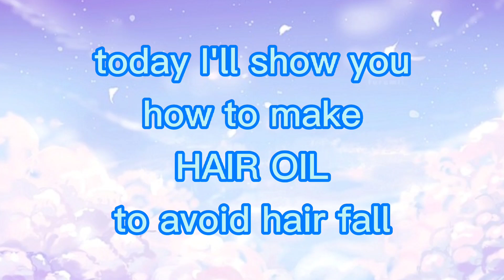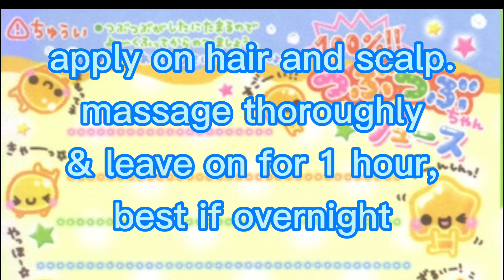How to Make Hair Oil for Hair Growth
Many of us are suffering from hair fall maybe due to the harshness of shampoo that we are using.